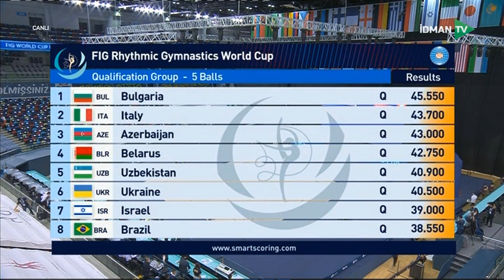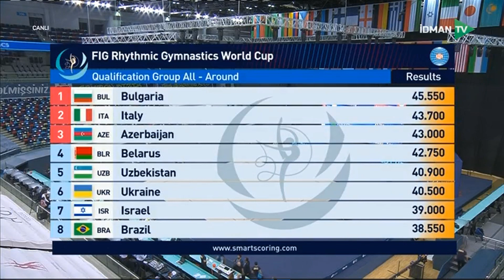5 Balls - Group B - World Cup Baku 2021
Group B
1 UKR
2 BUL
3 EGY
4 ITA
5 GER
6 FIN
7 BLR
8 ESP
9 KAZ